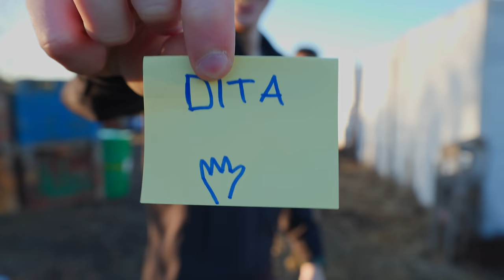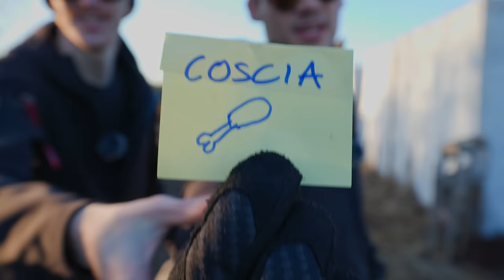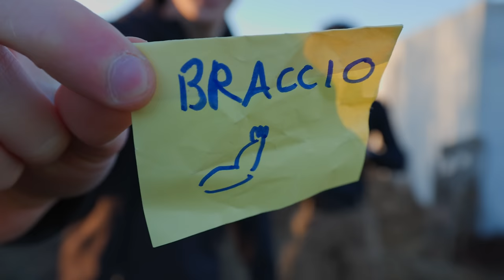Fa Male Giocare a Softair?